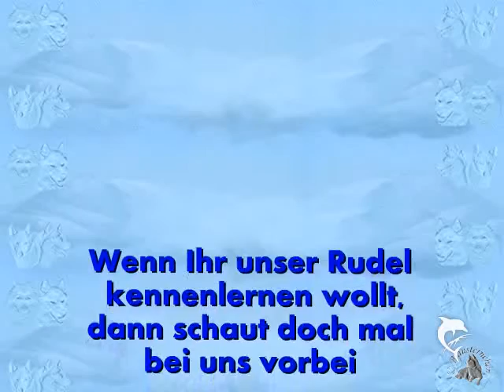Alaskan Malamute Forumtreffen2010 Eine kleine Runde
Ein kleiner Einblick